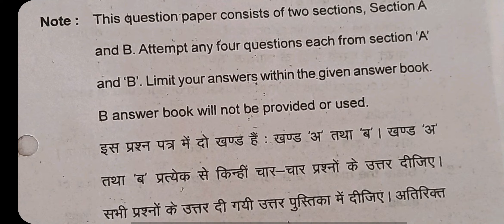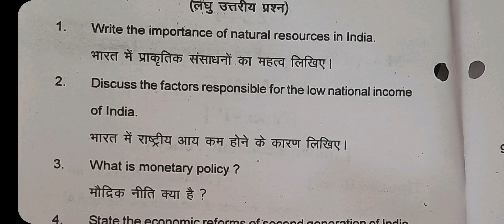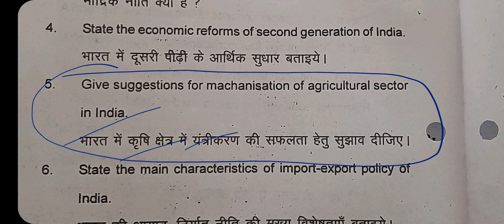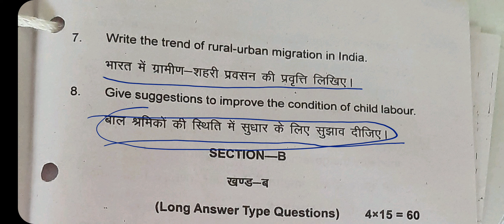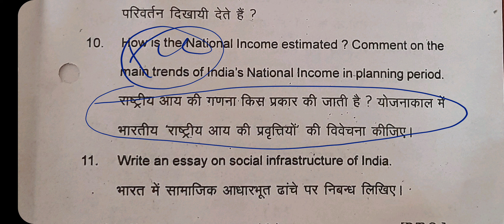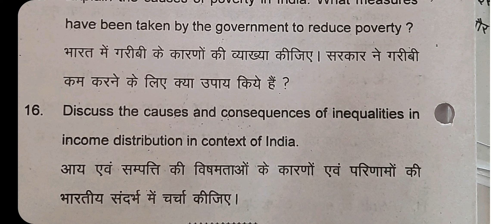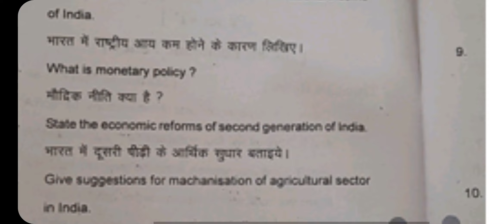INDIAN ECONOMIC POLICY PREVIOUS QUESTION PAPER MA 2ND SEM FOR SRI DEV SUMAN UNIVERSITY EXAM